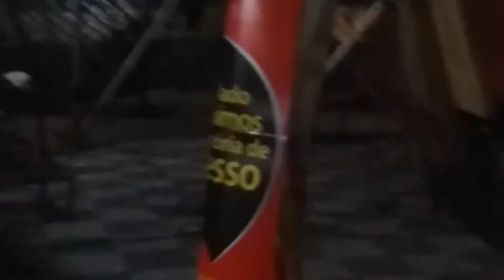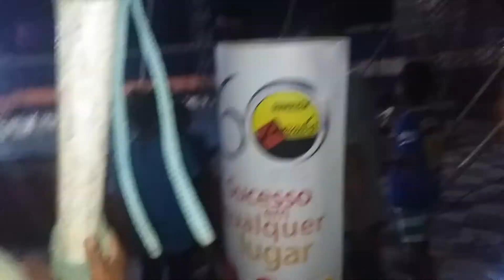jumento doido Circo voador em senador Alexandre costa-MA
ZOMINHA